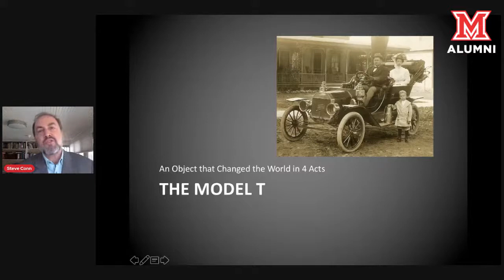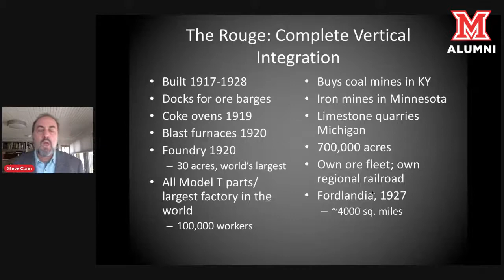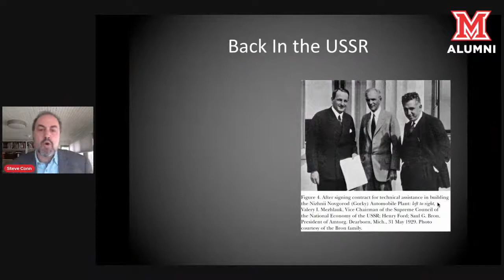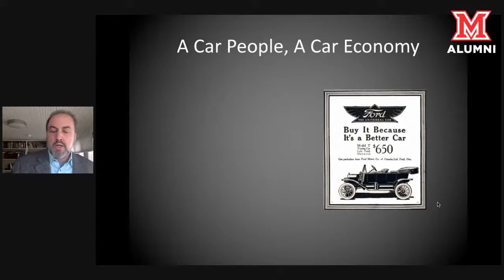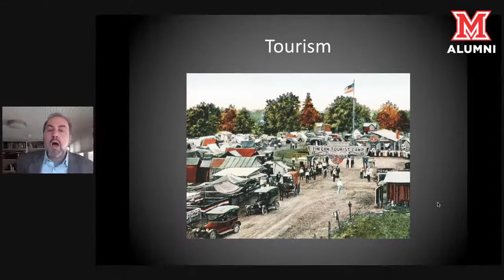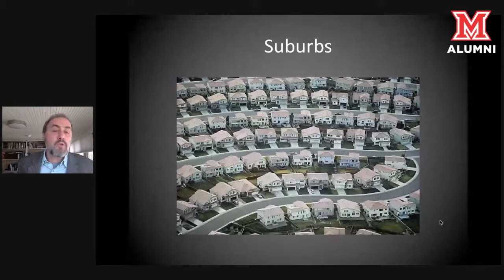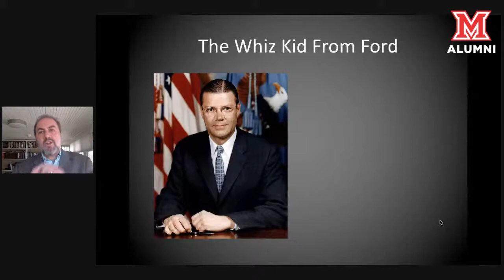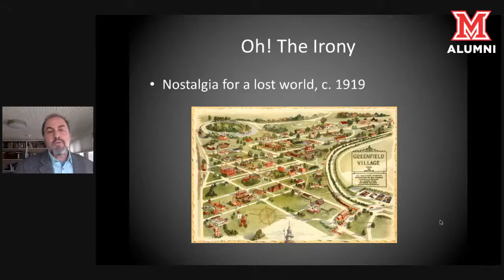Miami Presents: Objects that Changed the World - The Model T with Steve Conn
Objects that Changed the World is a collaboration between the Miami University Humanities Center and the Alumni Association. Featuring Miami’s nationally recognized faculty in the humanities, each lecture is inspired by an object of such prevalence today it might be easily overlooked and develops original insights and novel lessons about the object in question. We invite all alumni to reconnect with faculty and to show their support for the Humanities Center’s mission to advocate for the central place of the humanities in both the university and wider society.

The Model T with Steve Conn

Perhaps no single object transformed American politics, landscape, and culture more than the automobile. The Model T started that transformation and in this lecture we'll trace its many influences.

Steve Conn is W.E. Smith Professor of History and is the author of numerous books on American history, most recently Nothing Succeeds Like Failure: The Sad History of American Business Schools (Cornell UP 2019).

The presentation is free to watch online, but registration is required.